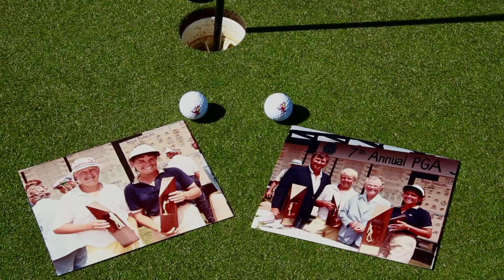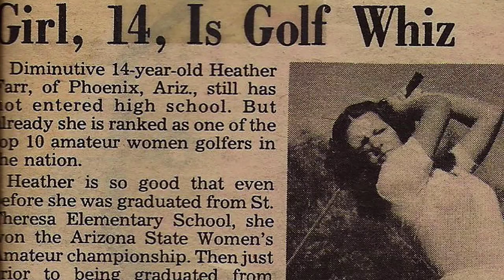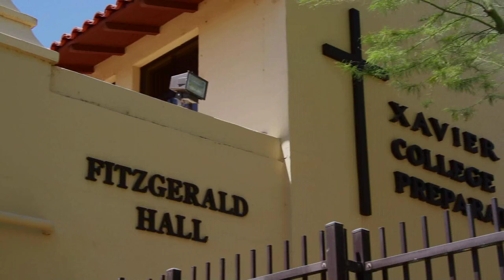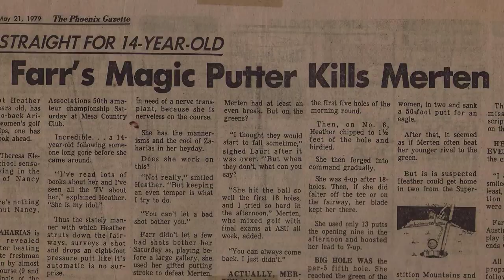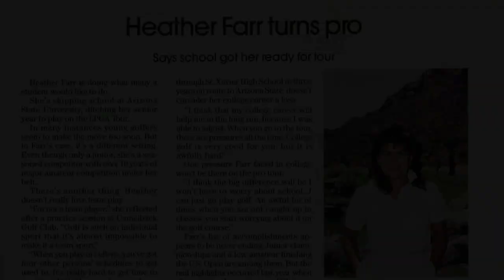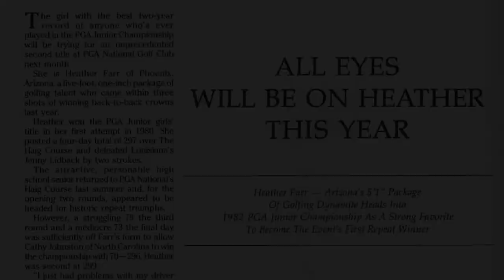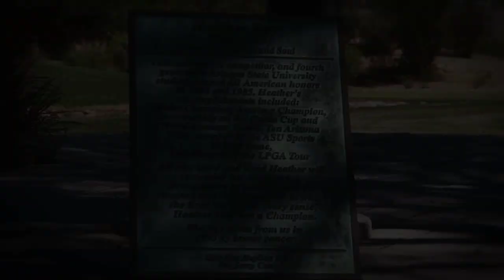Heather Farr TV Story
Heather Farr's video for her induction into the Arizona Sports Hall of Fame.